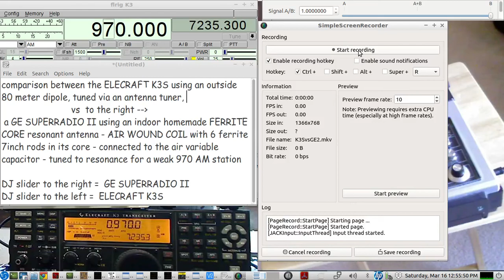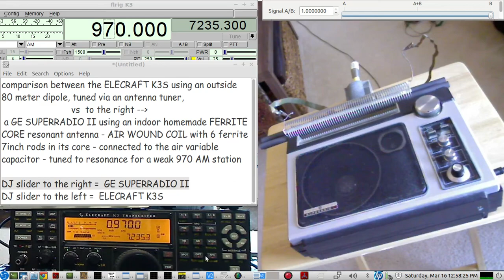Elecraft K3S vs The GE SUPERADIO II - weak AM station performance - outside vs inside antenna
The Elecraft uses an outside 80 meter dipole antenna, tuned by an antenna tuner for best reception

The GE SUPERADIO II is using an indoor antenna, a FERRITE CORE, air wound coil, tuned by an AIR VARIABLE CAPACITOR to resonance at the target AM FREQUENCY -   970 AM Broadcast radio station about 120 miles distance